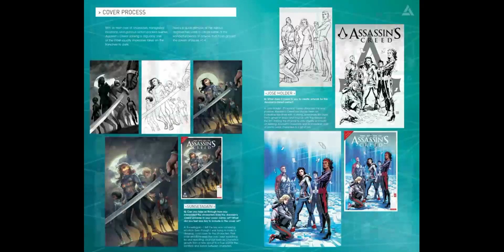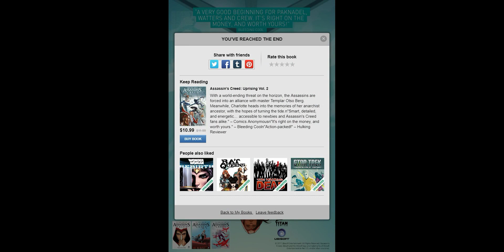Assassins Creed Uprising Volume 1 Common Ground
Since issue 7 of Life Is Strange Waves comes out tomorrow i figured it'd be a good idea to start uploading the AC comics that involve Desmond's son. This volume continues where the last one left off and i hope you all enjoy it, especially the person who asked me to read them.